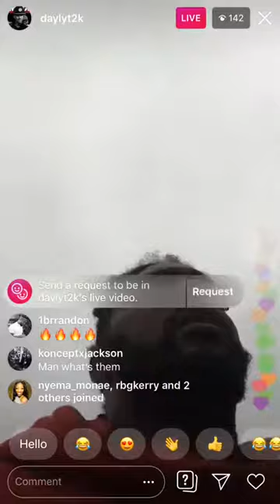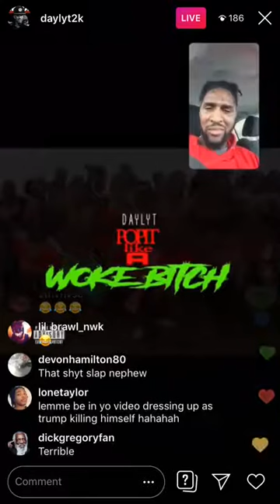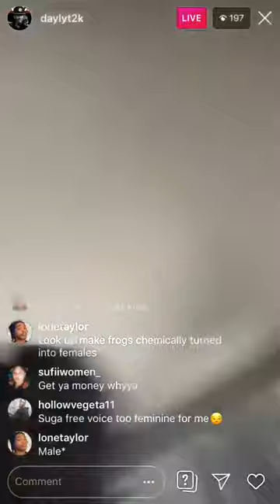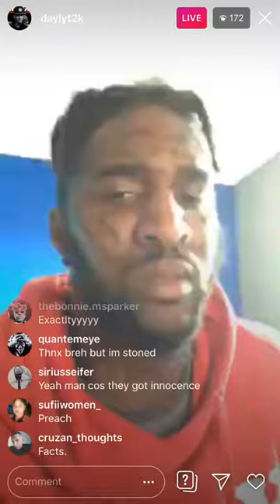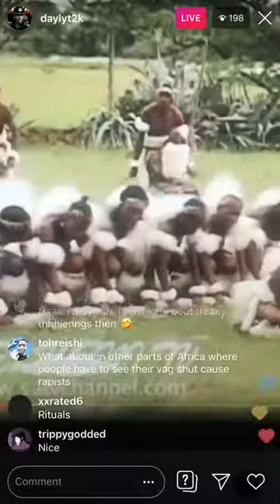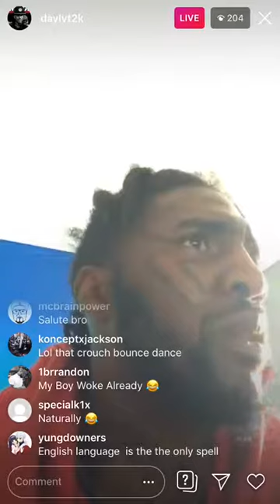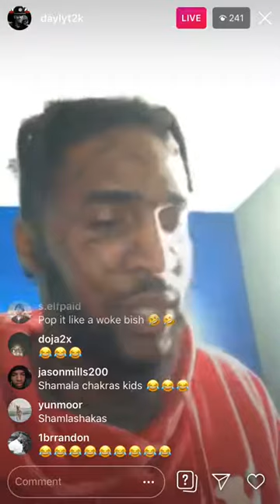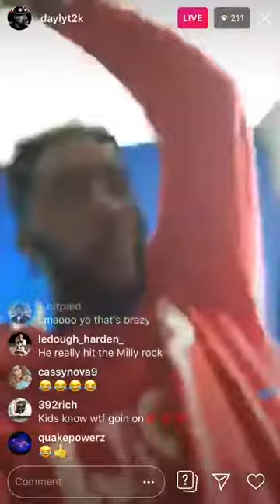Daylyt talks: DNA & Rhythm